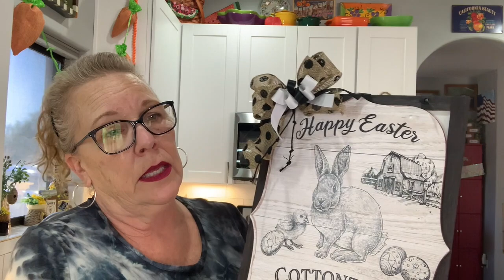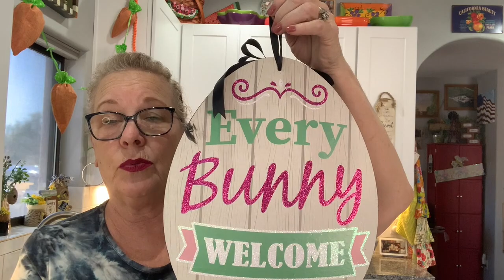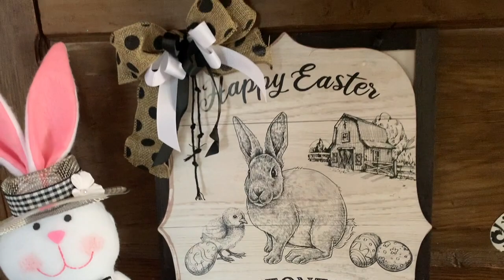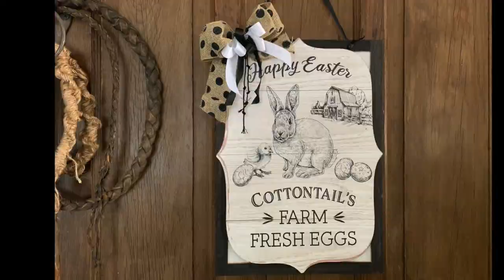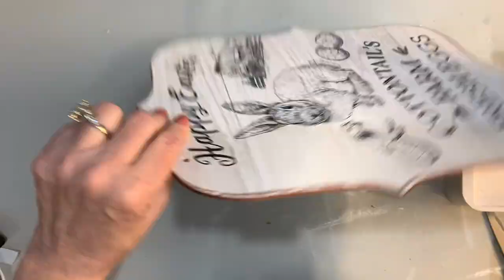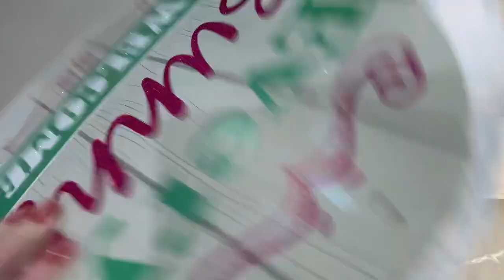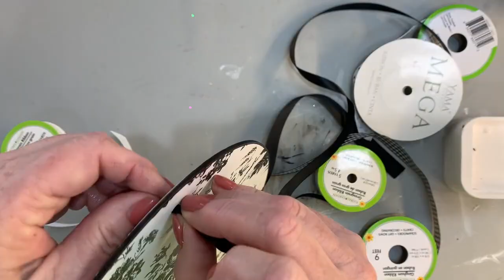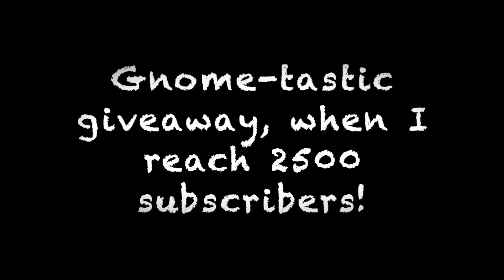5 under $5 Challenge, Totally Easy Tuesday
This video is about 5 under $5 Challenge, Totally Easy Tuesday
5 for $5 challenge! Fun black and white Easter decorations!
Crafts so easy even a non crafter can make them.
EASTER 5 UNDER $5 DIY CHALLENGE APRIL 2021
My channel is ALL DollarTree and only Dollar Treto run to different stores!
“Foodie Friday’s” / The Beannies and Robes Show are all about Dollar Tree food reviews. Let’s do some taste testing, comparisons, price bargains and cooking!

5301 S. Superstition Mountain Dr.